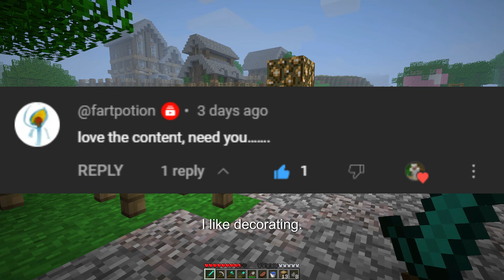yapping to minecraft beta gameplay 10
we are here, everyone. episode 10.